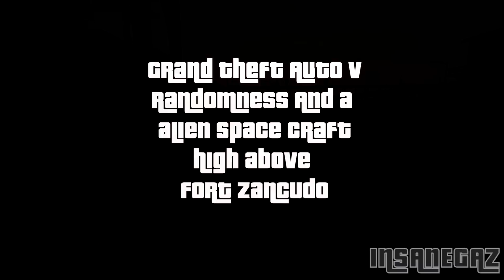Grand Theft Auto V Randomness #1 and a Alien Space Craft High Above Fort Zancudo - Insanegaz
No "Real" cars or "People" were harmed in the making of this film.

Another GTA V video for you guys this time it's some loft overs from other videos but I thought where to good to waste.

The UFO Makes some crazy noises and could be copyright so left the noise out..

            2nd - Children of Despair By Machinimasound.com
            3rd - Derelict Ship By Machinimasound.com
            4th -  Children of Despair By Machinimasound.com